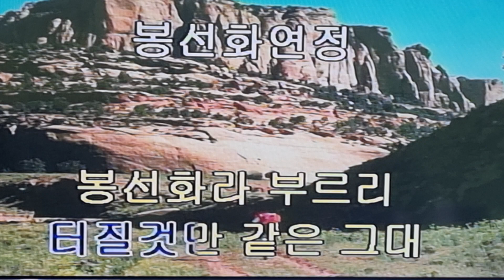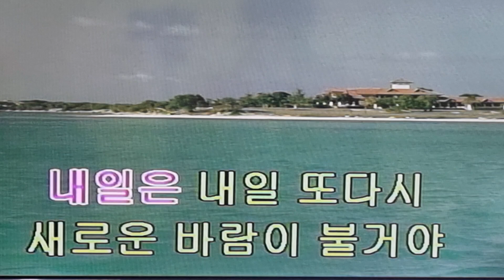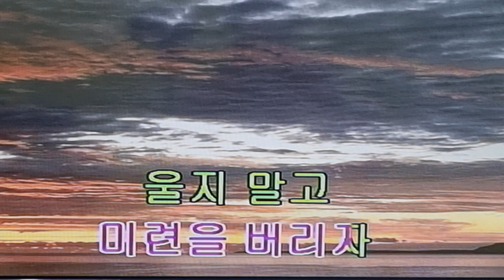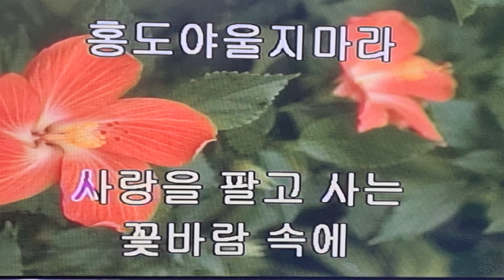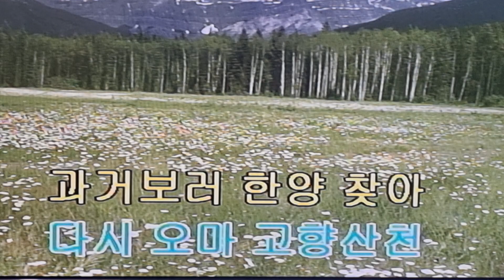디스코 메들리 Cover